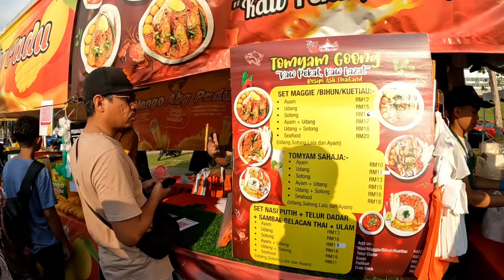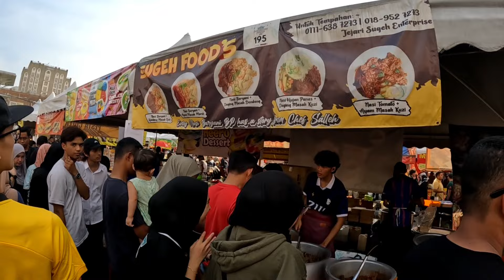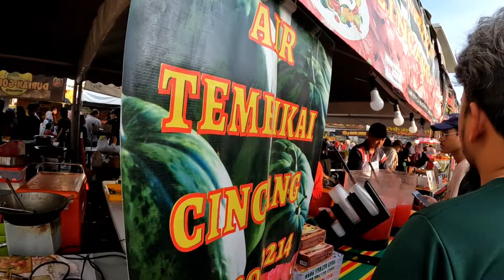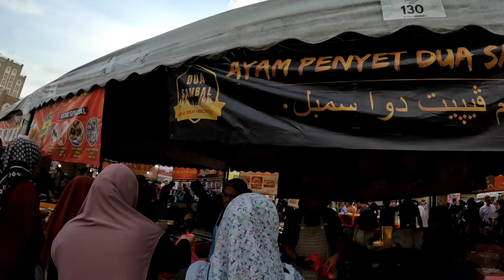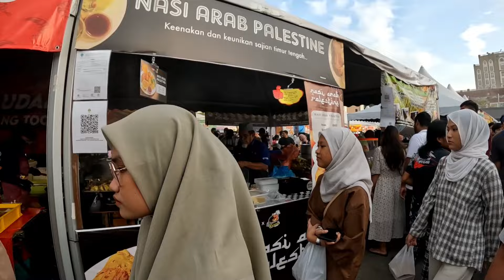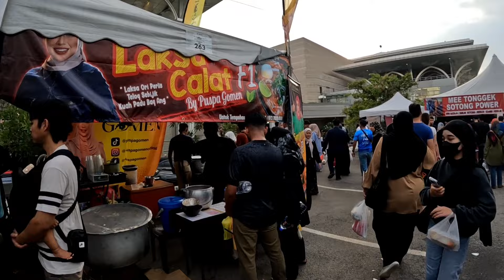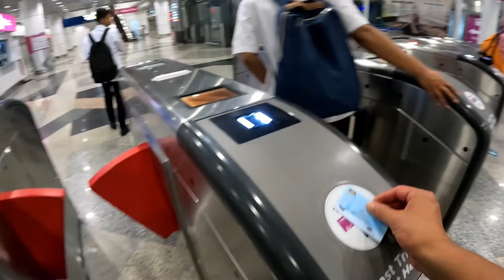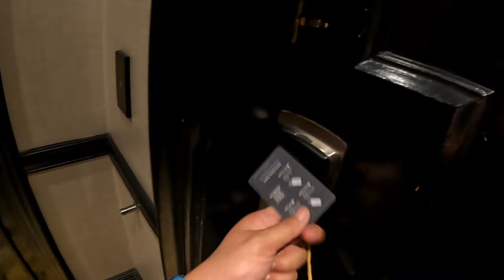BAZAAR RAMADHAN PUTRAJAYA - Paling Besar di Malaysia!